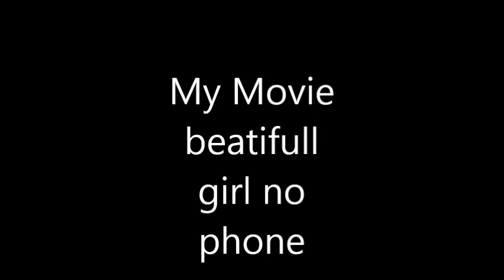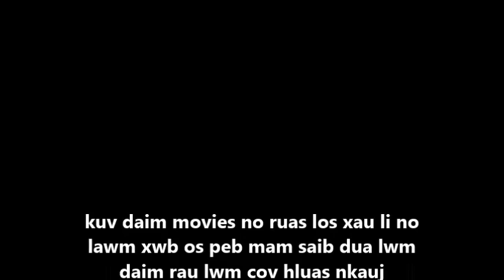hluas nkauj hmoob zoo nkauj 6-/17